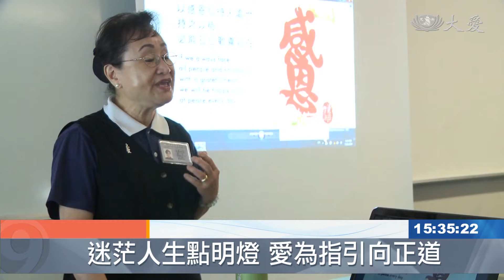上人行腳：災難示現 警世覺悟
證嚴上人行腳，今天在新店靜思堂，澳洲慈濟志工，特地前來告假，對於全球關注的澳洲野火，慈濟有多位志工投入救災，掌握最新災情，也向心繫天下災難的上人秉告最新進展。證嚴上人指出，這場災難是天下共業，驚世災難已經開始，但警世的覺悟卻還沒抬頭。